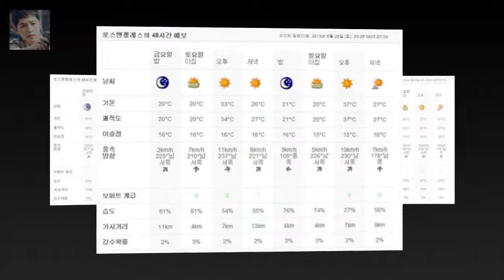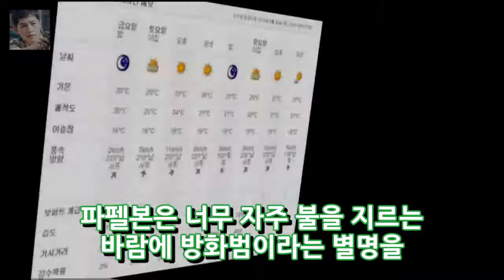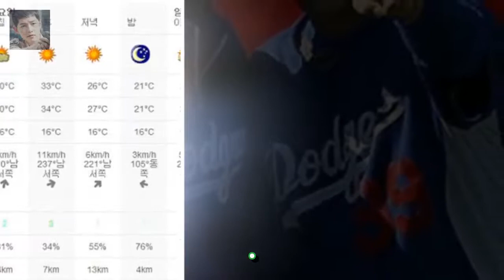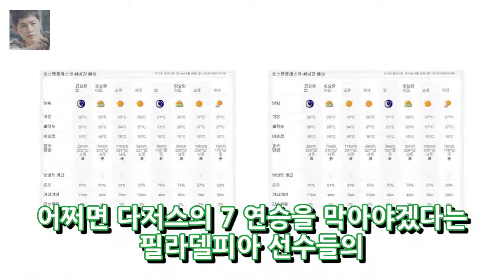류현진 미국 날씨 6월 30일 필라델피아전 예상 엔터테인먼트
오랜만에 일요일에 열리는 류현진의 경기입니다. (이하 한국 시간 기준) 마음 놓고 볼 분들이 많겠네요. 습도가 약간 높긴 하지만 강수확률은 겨우 2%이고 산을 깎아서 만들었기에 원래 습도가 높은 편인 다저스 스타디움에서는 별 상관이 없을 정도이네요. 바람 역시 미풍입니다. 투수들이 던지기에 좋은 날씨죠. 하지만 타자들도 치기에 좋은 날씨라는 점은 똑같죠.
[★FULL인터뷰]안미나 그만두려 했던 연기..강철비로 새 챕터- 스타뉴스  엔터테인먼트: